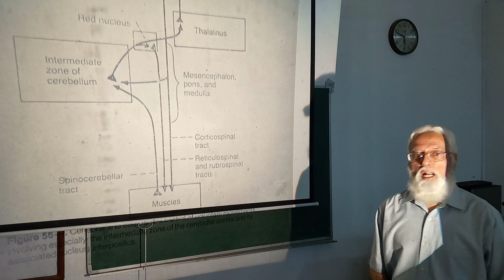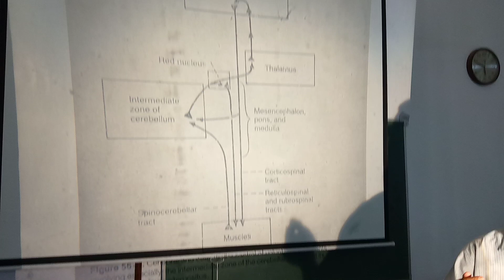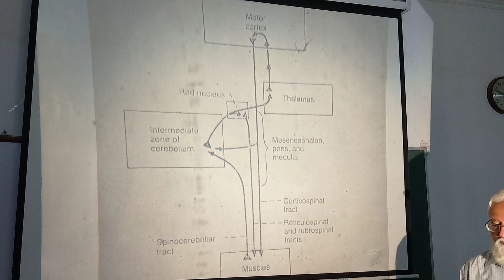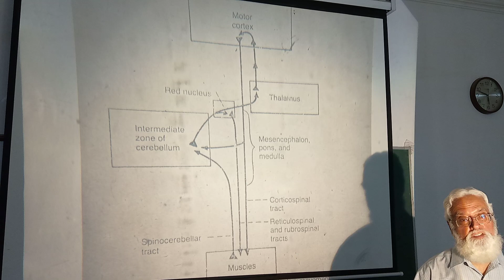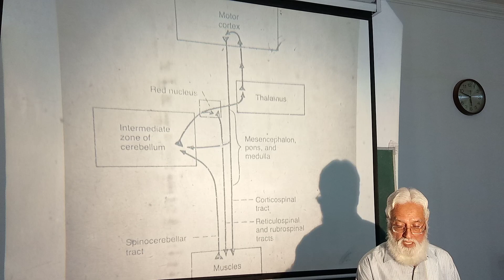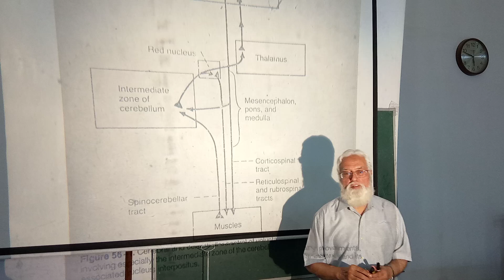Lecture of Prof. Dr. Hamid Javaid Qureshi on topic Cerebellum Connections & Function Part-II